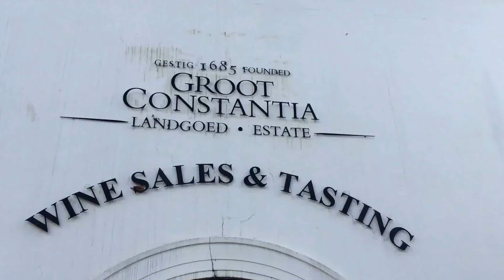Nineteen ep 5: penguins of Africa